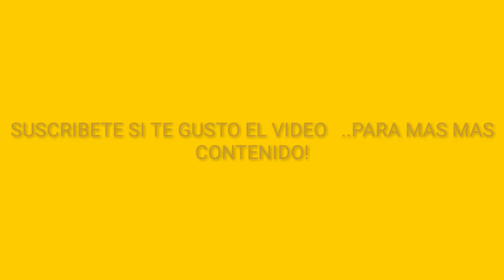Duo vs Scuad! FRE FIRE!muchas bajas🔥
Muy buenas gente de youtube aqui les traigo otro fantastico video de fre fire una partida espectacular duo vs scuad con mi hermano..ahi veces que no disparaba chicos porque mi hermano y yo nos estabamos repartiendo las kills  disculpen poreso..espero que les guste y no olviden suscribirse para mas 😎❤